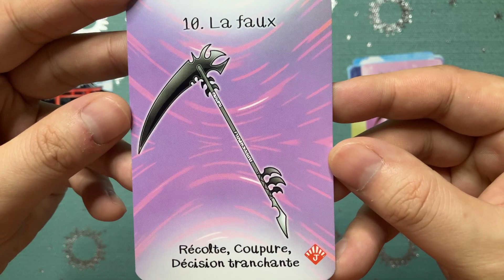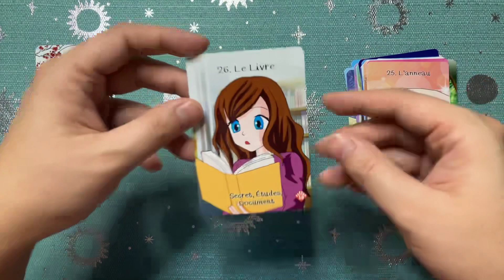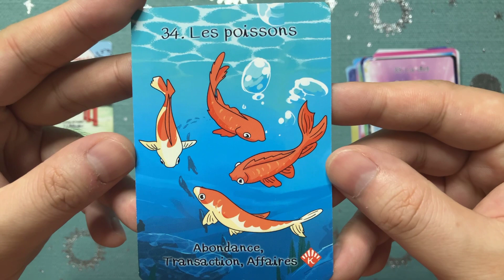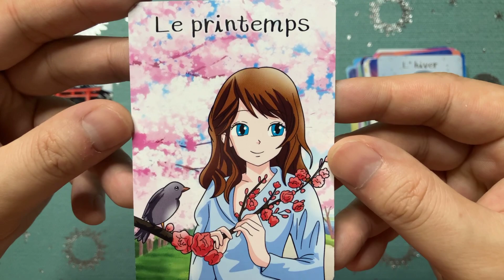Lenormand du Japon Flip Through (in HD)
Seller: Etsy - TUMagic